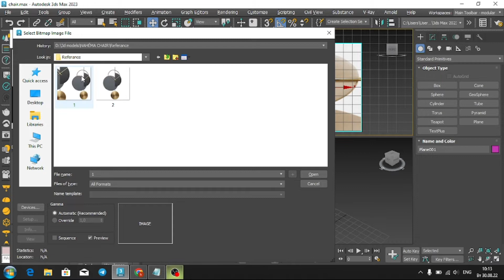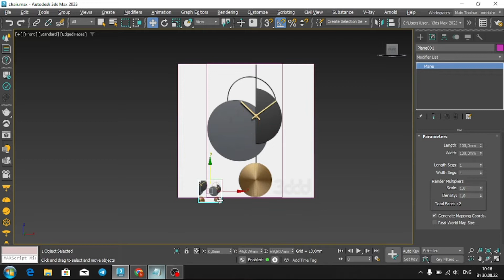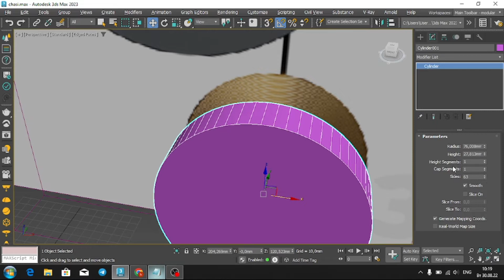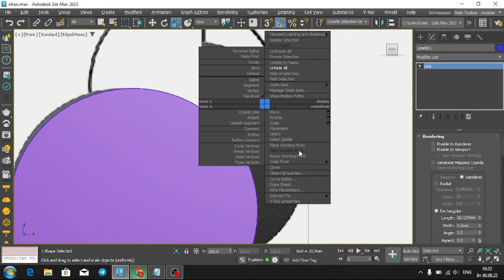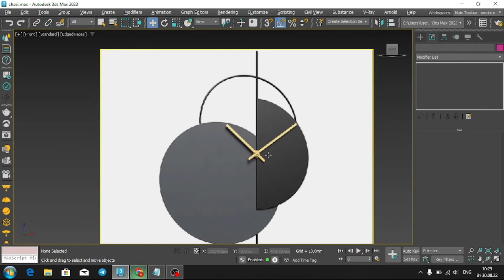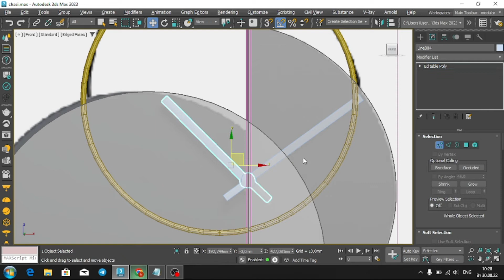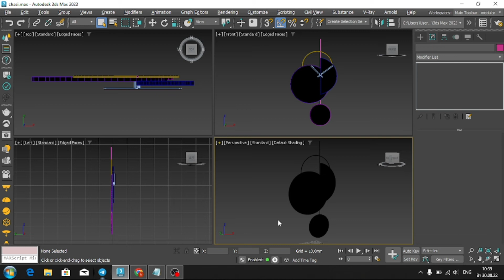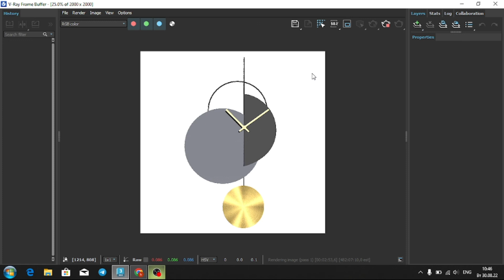📹 №10. "Clock" modeling Autodesk 3ds Max